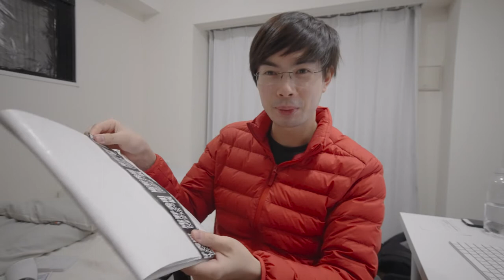Package from the Hideaki Anno Exhibition